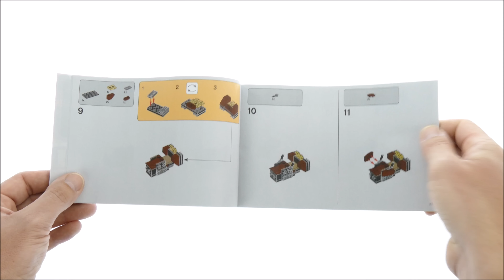Lego Star Wars 75238 Action Battle Endor Assault Speed Build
193 pcs
£24.99 / $29.99 / 29.99€
Lego 2019